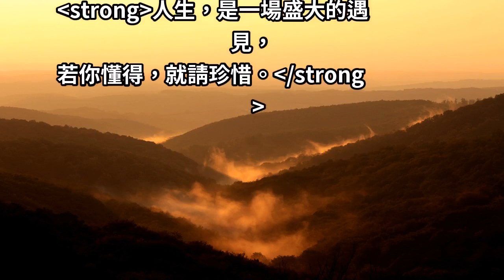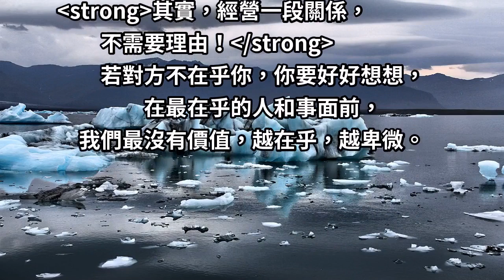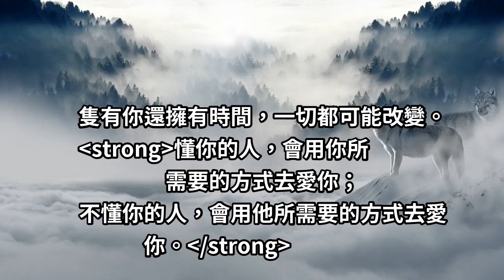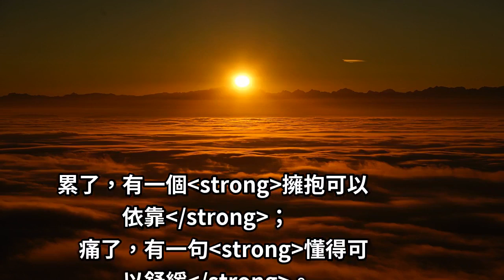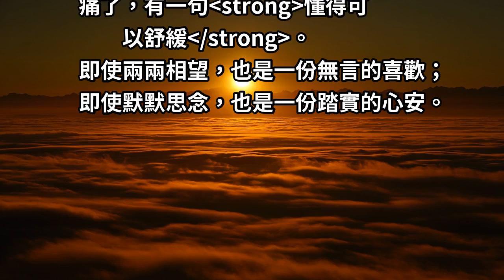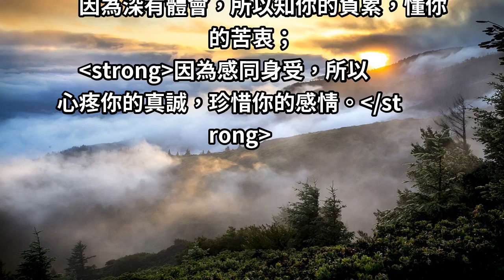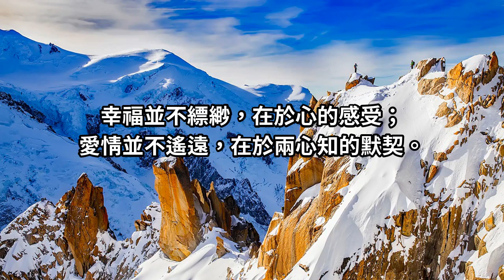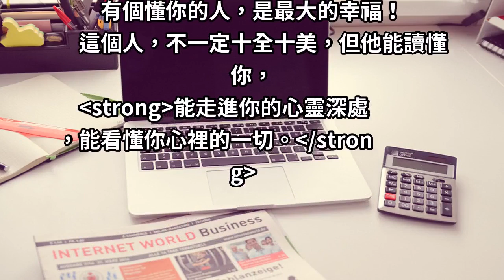找到一個懂你的人，是最大的幸福！無論是愛情、友情、親情…若遇見，請珍惜...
真正愛你的人不會說許多愛你的話，卻會...